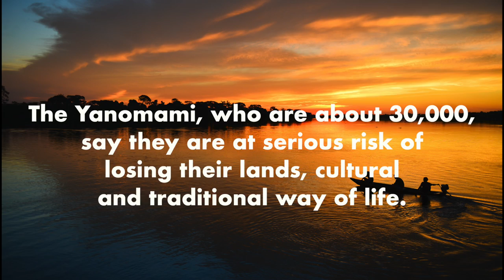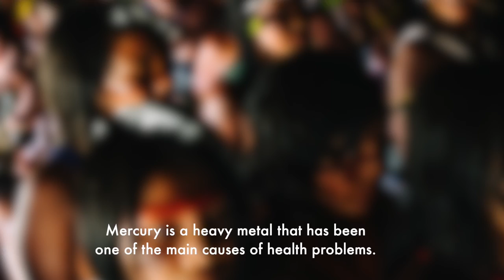Brazil: Yanomami indigenous community risks becoming extinct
Brazil's Yanomami community have lived in the Amazon forest for centuries.
But the indigenous community, of about 30,000,  risks losing their lands, culture and way of life. August 9th marks the International Day of the World's Indigenous Peoples.

Photos credit: Photos courtesy of ISA Barelos Amazon